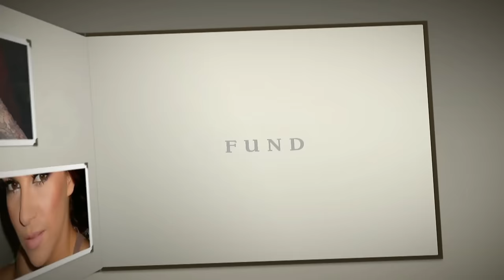Leonora Jakupi - O beqara (Official)